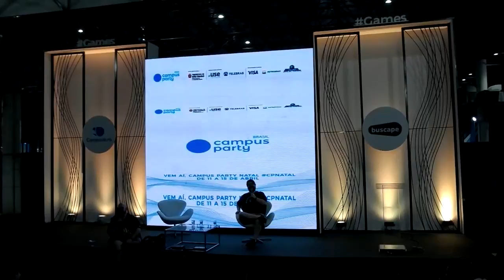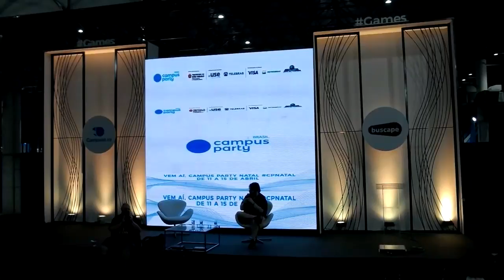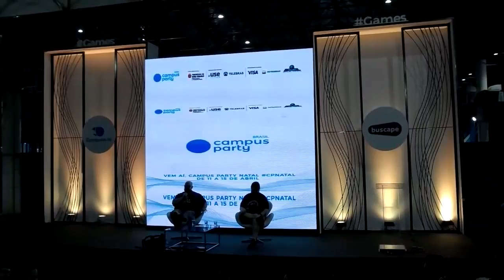CPBR11 - Palco Games - 03/02/2018 - Nerdcast RPG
Alexandre Ottoni -